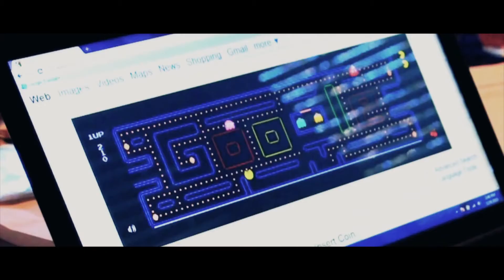Online Indian - Parody of The Time by the Black Eyed Peas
To see who is in the top running to win the Andaaz Superstar contest, please 'Like' us on Facebook for all the latest contest updates, and be sure to tell all of your friends to 'Like' Andaaz TV on Facebook!
Andaaz TV is a high energy entertaining South Asian lifestyle show on Sony Entertainment Asia's International Stream. Andaaz airs worldwide on Saturday's at 4:30PST / 7:30EST.